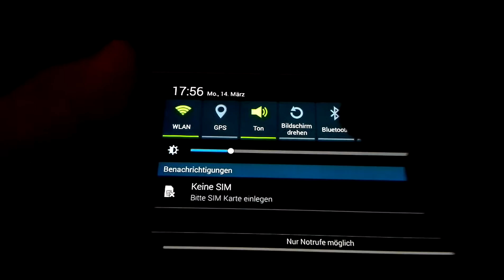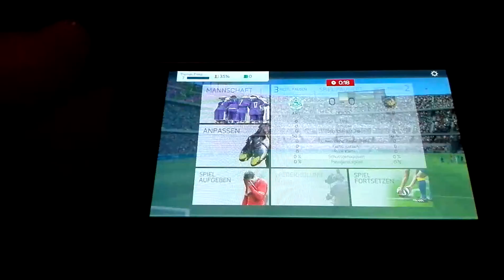Samsung Galaxy S4 mini-FIFA16 online Match-Gameplay